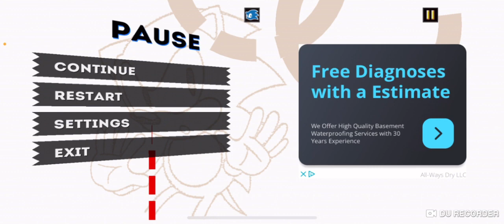So much rage!!: Sonic the Hedgehog part 2